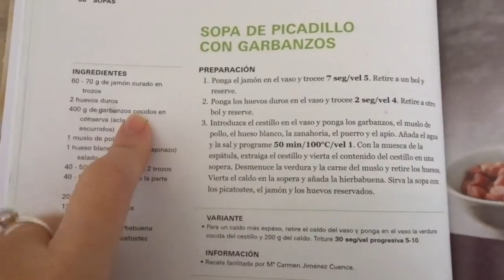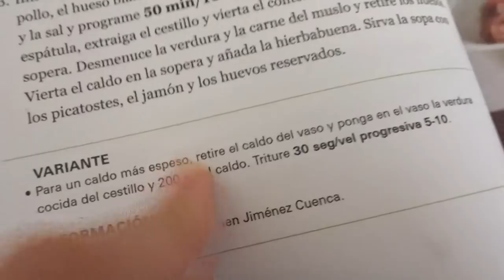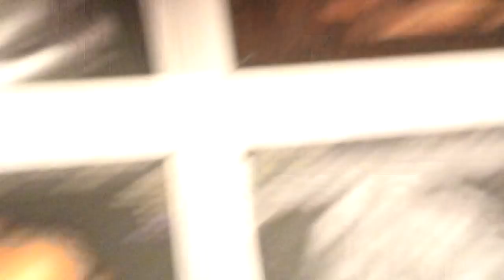- VLOGMAS 13 DIC / 134 - Eco semana 20 + Fotito 4d Julia!!